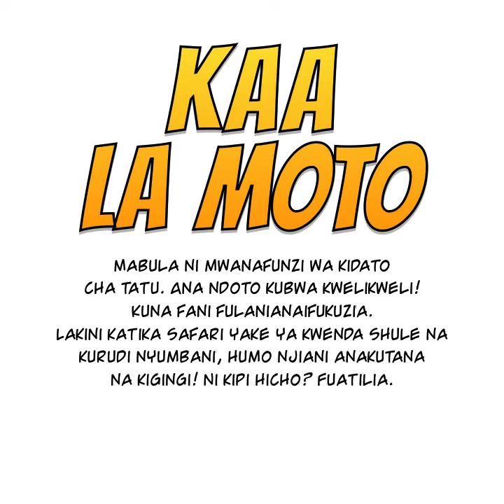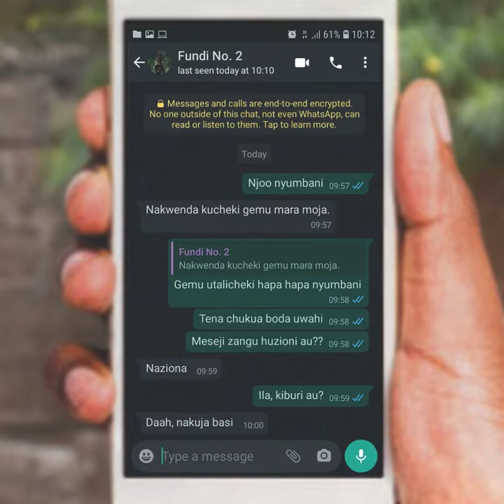Photostory - Jarida la Fema #61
Utasikia “maisha siku hizi yamekuwa magumu, bora kutamfuta mama mtu mzima akulee,” Kweli? Au hamkuliona hilo kwa Mabula?

* Huu ni mchezo wa kuigiza na hauna uhusiano wowote na maisha halisi ya waigizaji.